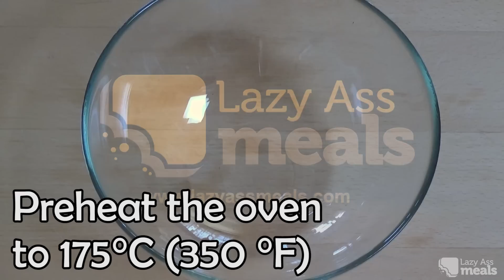Amazingly Easy Meatloaf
This delicious easy meatloaf recipe is so simple it will take you just minutes to have it prepared and ready to go in the oven.

As I mentioned above, this recipe will take you only about ten minutes to get it ready. It will take about an hour in the oven before it is ready for eating.

The ingredients I use in his easy meatloaf recipe are as followed:

500g (17 oz) ground beef
1 egg
1 Tbsp Worcestershire sauce
½ cup milk
1 cup breadcrumbs
Salt & pepper

Sauce
2 tsp brown sugar
2 Tbsp mustard
1/3 cup ketchup

Don't forget to preheat the oven to either 175 degrees Celsius or 350 degrees Fahrenheit.
I will mention just a few cooking tips to help you make the perfect easy meatloaf.

If you prefer more of the sauce topping, then place foil on the top. This will allow the sauce to retain its moisture. I recommended removing the foil about 30 minutes in to stop it from becoming too runny.

If you like the sauce to be sweet, then add more of the brown sugar to the recipe. I would recommend adding about two tablespoons instead of two teaspoons.

Meatloaf always goes great with a side of vegetables such as broccoli and cauliflower. If you can find these frozen, you can quickly zap them in the microwave and have them ready to go with your meal.

I hope this video has helped you be able to learn how to make meatloaf. It is super easy and makes for a fantastic meal.